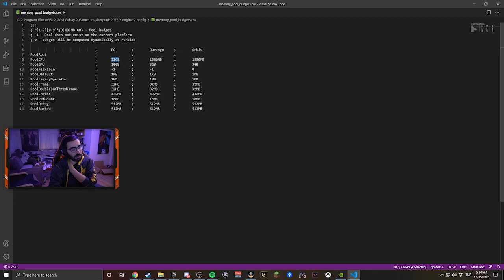CYBERPUNK 2077 FPS ARTTIRMA YÖNTEMİ + 60 FPS | CYBERPUNK KOMİK ANLAR VE BUGLAR | #5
CYBERPUNK 2077 FPS ARTTIRMA YÖNTEMŞ + 60 FPS | CYBERPUNK KOMİK ANLAR VE BUGLAR |

cyberpunk 2077 atatürk,
cyberpunk 2077 judy,
cyberpunk 2077 elraen,
cyberpunk 2077 inceleme,
cyberpunk 2077 all romance,
cyberpunk 2077 all endings,
cyberpunk 2077 alt cunningham,
cyberpunk 2077 action music,
cyberpunk 2077 ai,
cyberpunk 2077 angel,
cyberpunk 2077 arasaka ending,
cyberpunk 2077 best weapons,
cyberpunk 2077 beyaz tv,
cyberpunk 2077 brain dance,
cyberpunk 2077 best ending,
cyberpunk 2077 best cars,
cyberpunk 2077 bugs compilation,
cyberpunk 2077 best settings,
cyberpunk 2077 best graphics settings,
cyberpunk 2077 character customization,
cyberpunk 2077 crack,
cyberpunk 2077 can sungur,
cyberpunk 2077 cinsel,
cyberpunk 2077 ciri,
cyberpunk 2077 cars,
cyberpunk 2077 combat music,
cyberpunk 2077 cassius ryder,
cyberpunk 2077 c'est quoi,
cyberpunk 2077 çıktı,
cyberpunk 2077 çıktımı,
cyberpunk 2077 çıkış tarihi ertelendi,
cyberpunk 2077 çıkış,
cyberpunk 2077 çizgi roman,
cyberpunk 2077 çekiliş,
cyberpunk 2077 çıkış saati,
cyberpunk 2077 çok oyunculu,
cyberpunk 2077 delamain,
cyberpunk 2077 drift,
cyberpunk 2077 dost kayaoğlu,
cyberpunk 2077 delamain quest,
cyberpunk 2077 double life,
cyberpunk 2077 death,
cyberpunk 2077 dlss on vs off,
cyberpunk 2077 downgrade,
cyberpunk 2077 end,
cyberpunk 2077 evelyn parker romance,
cyberpunk 2077 evelyn,
cyberpunk 2077 error,
cyberpunk 2077 ending,
cyberpunk 2077 easter eggs,
cyberpunk 2077 evelyn death,
cyberpunk 2077 e3,
cyberpunk 2077 theme,
cyberpunk 2077 trailer e,
cyberpunk 2077 novo trailer e gameplay,
cyberpunk 2077 e bom,
cyberpunk 2077 fps boost,
cyberpunk 2077 full graphic,
cyberpunk 2077 free roam gameplay,
cyberpunk 2077 full walkthrough,
cyberpunk 2077 final,
cyberpunk 2077 full game play,
cyberpunk 2077 free car,
cyberpunk 2077 fidelityfx,
cyberpunk 2077 wake the f up,
cyberpunk 2077 trailer fr,
cyberpunk 2077 gtx 1050 ti,
cyberpunk 2077 göçebe,
cyberpunk 2077 gtx 1650,
cyberpunk 2077 gameplay part 1,
cyberpunk 2077 good ending,
cyberpunk 2077 gameplay ps5,
cyberpunk 2077 gtx 1660 super,
cyberpunk 2077 graphics,
cyberpunk 2077 song,
cyberpunk 2077 detaylar,
cyberpunk 2077 bilgiler,
cyberpunk 2077 hack,
cyberpunk 2077 how to buy a car,
cyberpunk 2077 hacking tutorial,
cyberpunk 2077 how to save jackie,
cyberpunk 2077 high,
cyberpunk 2077 hideo kojima,
cyberpunk 2077 hdd vs ssd,
cyberpunk 2077 ıgn,
cyberpunk 2077 ışın izleme,
cyberpunk 2077 ındır,
cyberpunk 2077 istikbal,
cyberpunk 2077 istikbal göklerdedir,
cyberpunk 2077 in ps4,
cyberpunk 2077 i3,
cyberpunk 2077 is trash,
cyberpunk 2077 i5 9300h,
cyberpunk 2077 items,
i played cyberpunk 2077,
cyberpunk 2077 john wick,
cyberpunk 2077 judy kiss,
cyberpunk 2077 johnny silverhand,
cyberpunk 2077 jahrein,
cyberpunk 2077 judy romance,
cyberpunk 2077 johnny silverhand music,
cyberpunk 2077 jackie,
cyberpunk 2077 обзор,
cyberpunk 2077 keanu reeves,
cyberpunk 2077 karakter yapma,
cyberpunk 2077 kadın karakter,
cyberpunk 2077 komik anlar,
cyberpunk 2077 kemal,
cyberpunk 2077 keanu reeves reaction,
cyberpunk 2077 katana,
cyberpunk 2077 kabuki fight,
cyberpunk 2077 low vs ultra,
cyberpunk 2077 legendary weapons,
cyberpunk 2077 launch trailer,
cyberpunk 2077 last mission,
cyberpunk 2077 love,
cyberpunk 2077 languages,
cyberpunk 2077 lizzies bar,
cyberpunk 2077 launch trailer reaction,
cyberpunk 2077 l'abbiamo provato,
cyberpunk 2077 mithrain,
cyberpunk 2077 misty,
cyberpunk 2077 meredith romance,
cyberpunk 2077 mobile,
cyberpunk 2077 misty romance,
cyberpunk 2077 money glitch,
cyberpunk 2077 maelstrom mission,
cyberpunk 2077 m rating,
cyberpunk 2077 nedir,
cyberpunk 2077 no future,
cyberpunk 2077 new gameplay,
cyberpunk 2077 never fade away,
cyberpunk 2077 netwatch agent,
cyberpunk 2077 nomad,
cyberpunk 2077 new patch,
cyberpunk 2077 no comment,
cyberpunk 2077 dwayne n jazz,
cyberpunk 2077 o sahne,
cyberpunk 2077 online,
cyberpunk 2077 open world free roam,
cyberpunk 2077 oyun,
cyberpunk 2077 ost,
cyberpunk 2077 one s,
cyberpunk 2077 opening xinematic,
cyberpunk 2077 ön sipariş,
cyberpunk 2077 ön sipariş avantajları,
cyberpunk 2077 ön sipariş alınır mı,
cyberpunk 2077 özellikleri,
cyberpunk 2077 ön inceleme,
cyberpunk 2077 önerilen sistem gereksinimleri,
cyberpunk 2077 on sipariş ps4,
cyberpunk 2077 ödülleri,
cyberpunk 2077 panam,
cyberpunk 2077 pintipanda,
cyberpunk 2077 panam romance,
cyberpunk 2077 ps5,
cyberpunk 2077 pqueen,
cyberpunk 2077 pc,
cyberpunk 2077 ps4 bugs,
cyberpunk 2077 romance,
cyberpunk 2077 rtx 2060,
cyberpunk 2077 rtx,
cyberpunk 2077 rogue,
cyberpunk 2077 rx 580,
cyberpunk 2077 romance judy,
cyberpunk 2077 rtx 3090,
cyberpunk 2077 keanu reeves r,
cyberpunk 2077 soundtrack,
cyberpunk 2077 sexist,
cyberpunk 2077 sahne,
cyberpunk 2077 speedrun,
cyberpunk 2077 son,
cyberpunk 2077 scene,
cyberpunk 2077 series s,
cyberpunk 2077 fps arttırma
cyberpunk 2077 60 fps taktiği
cyberpunk 2077 fps yükseltme taktigi
elraen jahrein unlost